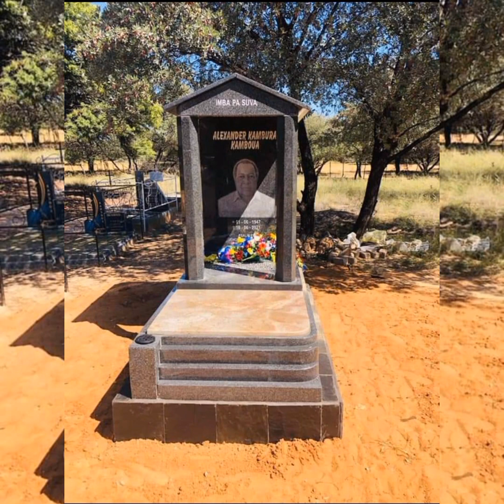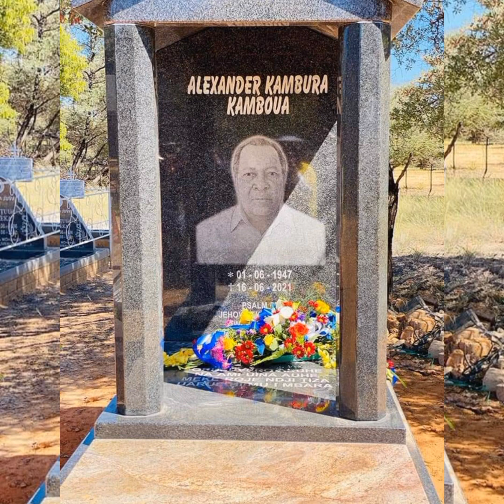New Single- Daddy Left Us- Ua2ngua Vol6 Featuring Shepard ....Studio Don